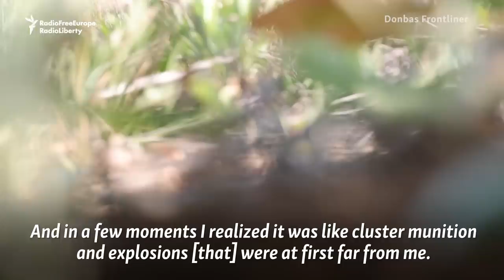What It's Like To Survive A Russian Cluster-Bomb Attack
Ukrainian journalist Andriy Dubchak barely escaped with his life as he came under cluster-bomb attack. The weapons are widely banned, but both Russia and Ukraine are accused of using them. The attack blew out his car's windows, ripped through the vehicle, and fragments even tore through his pants.

It includes reporting from frontline positions in the Donbas to the vulnerable cities of Kharkiv, Odesa, Lviv, and Kyiv.